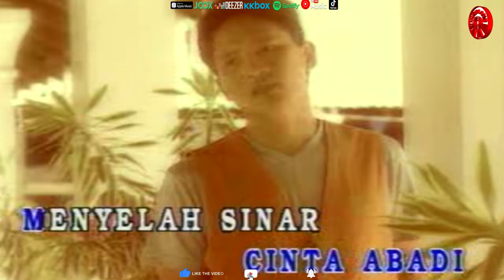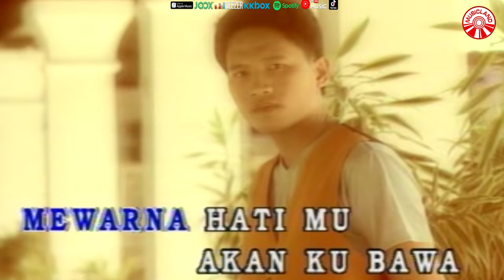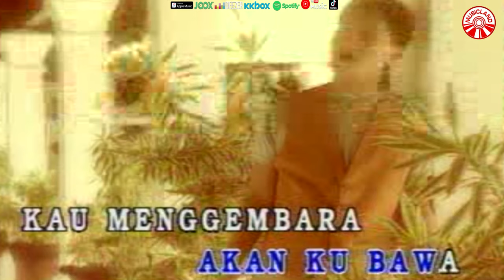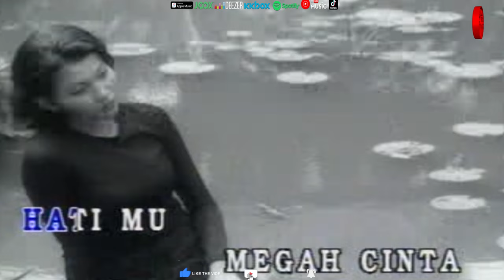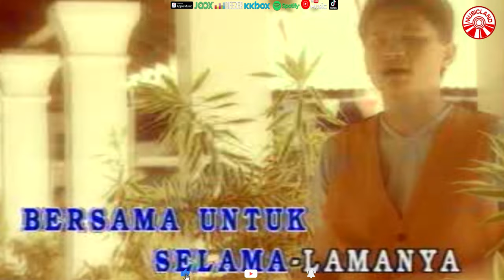Rahmad Mega - Rahsia Pohon Cemara [Official Music Video Hd]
RAHSIA POHON CEMARA
ARTIS : RAHMAD MEGA
CIPT. : LY
LIRIK : BAIDURI

Berkurun lama ku rahsiakan
Cintaku padamu
Hanya kerna kau ratu laksana
Di singgah sana

Di tasik ini berpohon cemara
Yang teguh meninggi
Bagai harapan ku kepadamu sekian lama

Akan ku serah cinta abadi
Menyerlah sinar malam sepimu
Agar menjadi penawar luka mewarna hatimu

Akan ku bawa kau mengembara
Menerokai alam asmara
Mengukur kota cinta kita

Ku genggam erat janjiku
Sematkan didalam hatimu
Moga cinta makin mekar
Mengharumkan hidupmu

Sematkan didalam hatimu
Moga cinta makiin mekar
Mengharumkan hidupmu

Sematkan didalam hatimu
Mengharumkan hidupmu

Ku kira dipohon cemara
Bukan lagi suatu rahsia
Kerna kita telah bersama
Untuk selama-lamanya

Rahsia Pohon Cemara (Rahmad Mega)»»

Album : Rahmad Mega - Rahsia Pohon Cemara